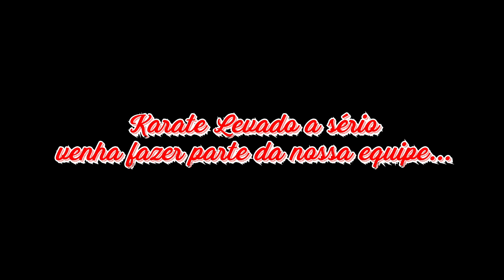BDK - Treinamento de Kumite 2019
Treinamento do dia 6 e 7 de agosto de 2019...
Treinamento preparatório para kumite...